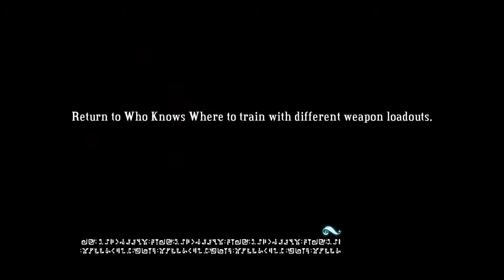Let's Play Bastion: P25 - Extra - What the...?! Special Appearance.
Lol sentry turrets from Portal.